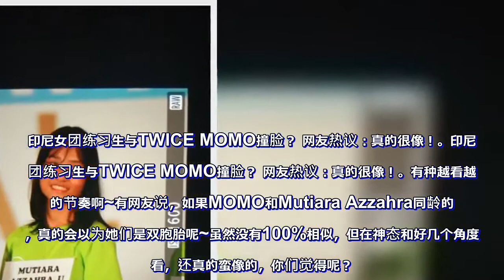印尼女团练习生与TWICE MOMO撞脸？网友热议：真的很像！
不知道大家有没有听过，“世界上有7个人长得跟你一模一样”的说法呢？最近就有网友给TWICE MOMO找到其中一人啦！！先不解释，直接上图！！（韩国女子组合原创文章）

OMO！！！看到了吗？大家觉得左边的女孩，和MOMO长得像不像呢？小编被这张对比照给震撼到了！因为…小编真心觉得有很像耶！！究竟这位小女孩是谁呢？其实她的名字叫Mutiara Azzahra，是印尼女团JKT48的练习生。JKT48是日本AKB48的海外姐妹女团，截至10月，JKT48正活跃的的成员共有49位，所以Mutiara Azzahra很大可能会成为JKT48的第七代成员哦！

这张照片更像啊！！

MOMO小时候的照片和Mutiara Azzahra的对比。

和小时候的MOMO很像耶~

有种越看越像的节奏啊~有网友说，如果MOMO和Mutiara Azzahra同龄的话，真的会以为她们是双胞胎呢~虽然没有100%相似，但在神态和好几个角度来看，还真的蛮像的，你们觉得呢？